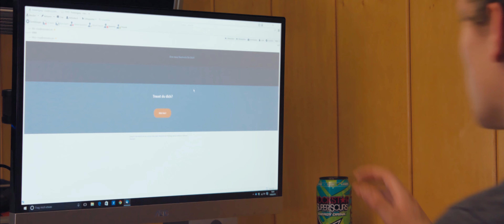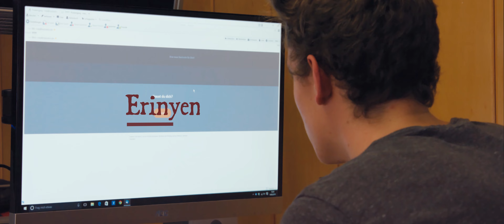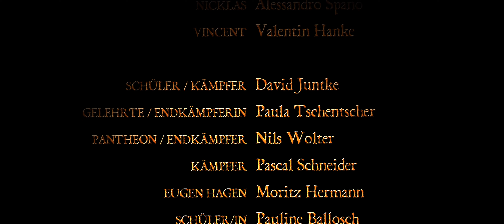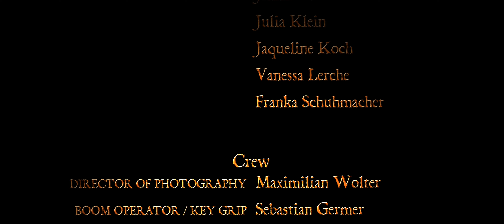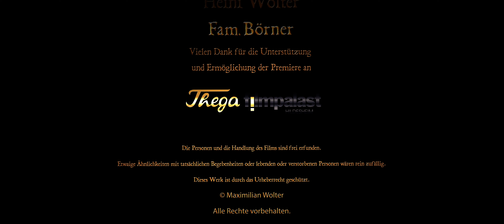Erinyen - Der Film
↓Unten findet ihr die Leute, die diesen Film erst möglich gemacht haben↓
Ein paar Hinweise:
Der Ton wurde original in 5.1 Surround gemixt. Youtube unterstützt leider noch kein 5.1.
Daher ist es sehr wahrscheinlich, dass die eine Szene nicht so wirkt, wie ursprünglich im Kino.

Ansonsten, viel Spaß :D

Und die Credits

directed by Maximilian Wolter
directed and written by Isabell Jäckel
directed by Lennard Winkler

Executive producer Johannes Rolf
Executive producer Inge Wassmann

Composer Paul Börner

Sound designer Emil Morgenstern

Lennart Gerling

Miriam Aschenbrenner

David Kodric

Cast
Janik Nowak                 Lukas / Sankratos
Noah Kottenhahn         Victor
Alessandro Spano       Nicklas
Valentin Hanke         Vincent

David Juntke                         Schüler / Kämpfer 3&4
Paula Tschentscher         Person 1 & Endkämpfer 2
Nils Wolter                          Endkämpfer 1 / Pantheon
Pascal Schneider                 Kämpfer 1
Moritz Hermann                 Person 2
Pauline Ballosch                 Schüler
Duncan Josh Emmelmann Schüler
Jennifer Herbich                 Schüler
Julia Klein                         Schüler
Jaqueline Koch              Schüler
Vanessa Lerche                 Schüler
Franka Schuhmacher          Schüler

Crew
Maximilian Wolter director of photography
Sebastian Germer Boom operator, Key grip
Marcel Budde         Boom operator
Jan Werner                 Boom operator
Pascal Schneider         BTS Kamera
Leon Winkler                 Set runner
Leon Mai                 Set runner
Julia Zindel                 Set runner
Isabell Jäckel         make-up

Editor
Isabell Jäckel
Lennard Winkler
Maximilian Wolter

Maximilian Wolter VFX Artist
Lennard Winkler      3D Artist
Maximilian Wolter Colorist

Kostüme und Requisiten von
Hartmut Karwacki
Phillipp Schütz
Robert Schneider

besonderen Dank
Laura Brecht
Heidi Wolter
Karsten Wolter
Hartmut Juny
Gilna Ehlers
Familie Lemmel

Ermöglicht durch die Unterstützung von
Familie Börner
Jan Edinger
Daniel Eggers
Gilna Ehlers
Helga Gottlewski
Roland Gottlewski
Peter Jerschke
Hartmut Juny
Uli Leseberg
Lothar Meyer
Sabine Prust
Dieter Rahn
Johannes Rolf
Torsten Schwetje
Inge Wassmann
Lennard Winkler
Hartmut Wolter
Heidi und Edgard Wolter
Heidi und Karsten Wolter
Heini Wolter